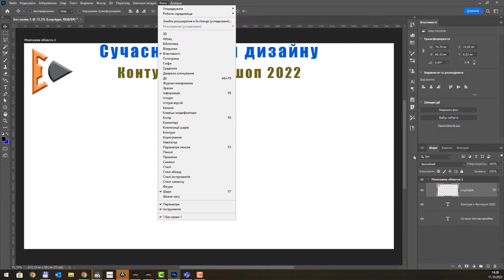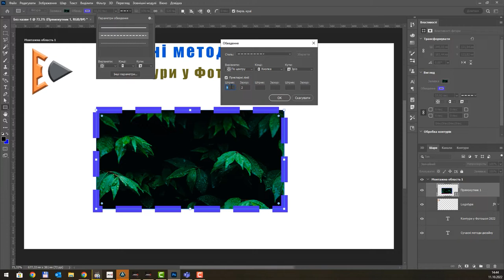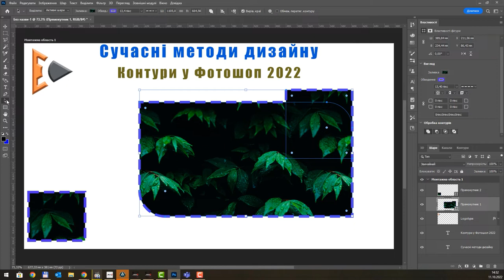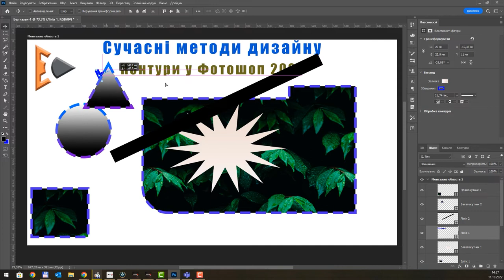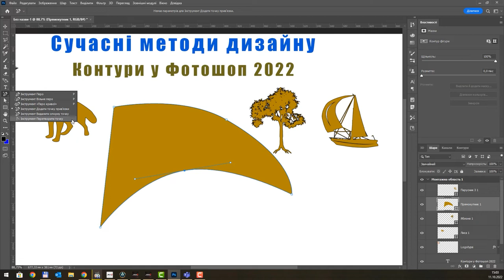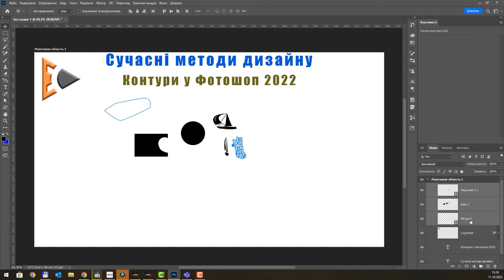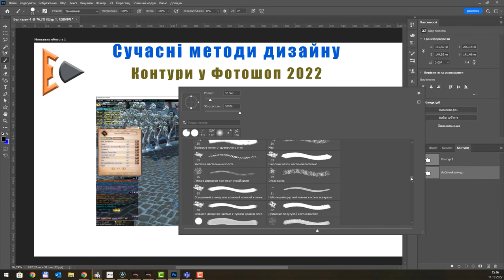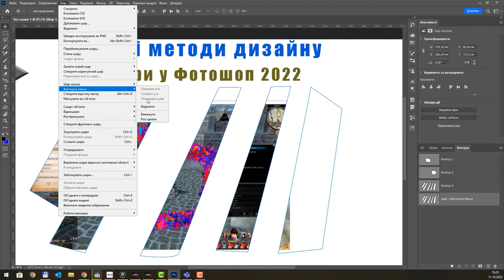Photoshop 2022 Робота з контурами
Інструментарій роботи із контурами.